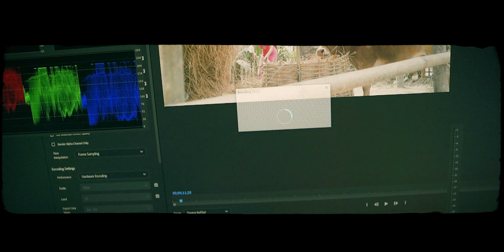Mera Pehela - Apple Mac Mini